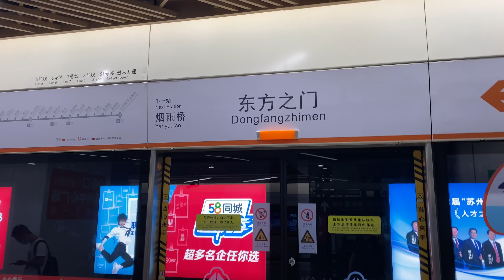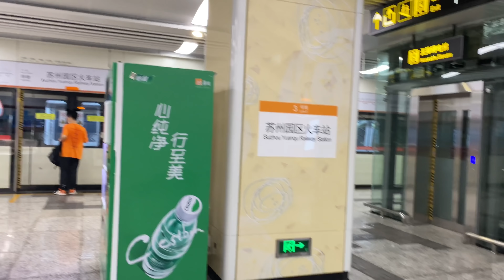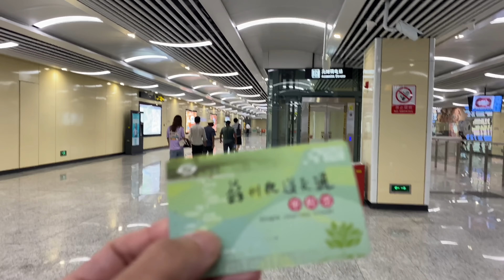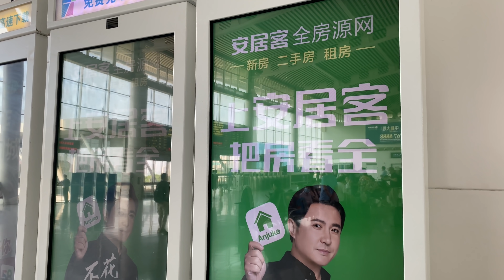中国高速鉄道 蘇州から上海まで 高铁